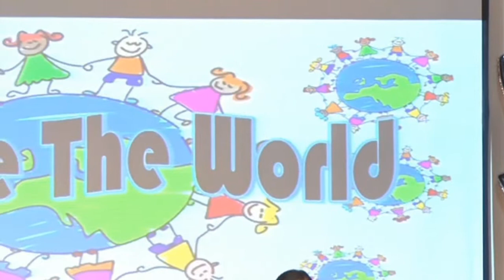We Are The World -Denai Illmuan Kindergarten Concert 2018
We Are The Word - 6 Years Old